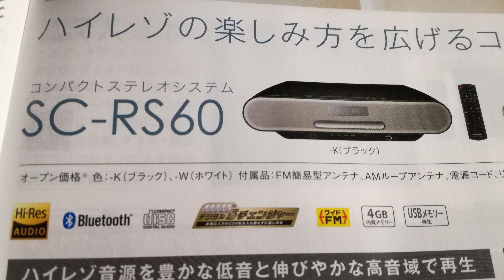ポール・モーリア 美しき人生（命をかけて）Paul Mauriat - Sur Ma Vie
TASCAM DR-07Xを用いて96kHz/24bitリニアPCM生録。